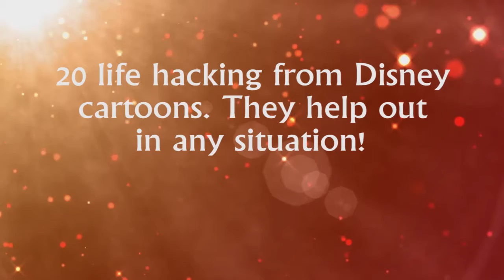20 life hacking from Disney cartoons. They help out in any situation!